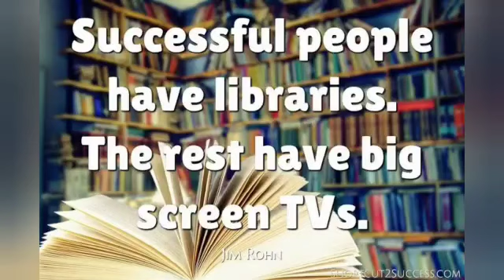A Salon with a Library | Pon Mariappan Sushil Kumar Beauty Center | Tamil | Love your life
A Salon with a Library

In this video I have shared an Inspiring story of Pon Mariappan from Thoothukudi who has a Mini Library in his salon.Due to poverty Mariappan discontinued his school and started his family profession as hair stylist.He loves reading books and started collecting books from various stores and scraps.Now he has 1000+ books for reading. He has announced his customers whoever reads book for 30 minutes will be given Rs.30 discount for their haircut. This initiative was successful as people started coming to his salon without their phones to read books. Mariappan is also maintaining a register to note the students name school, class , which book they read and the best lines.He has been appreciated by our MP Kanimozhi for his motive and gifted herself 50 books to his salon. Thank you Mariappan for your wonderful initiative to people for reading books.